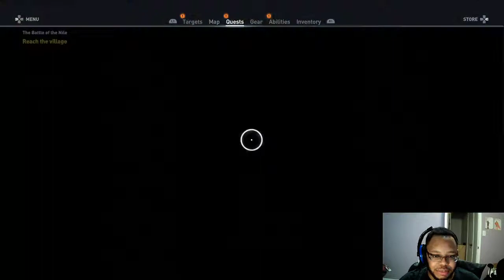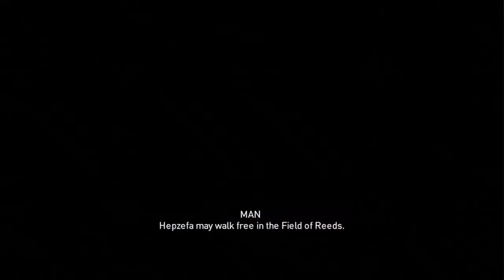Assassin's Creed Origins part 26: Roman Rule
Bringing Rome into the fold seems an inevitble gesture since yet another Roman, Caesar himself, has come to Alexandria and is now under the charms of Cleopatra. But a war has begun, perhaps Bayek shall see first hand the chaos romans can bring with their arrival.